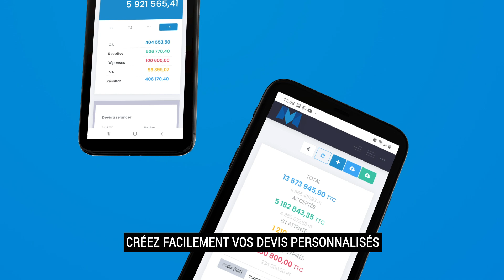Manageo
📢 Découvrez Manageo Maroc ! 🌟Manageo est la solution idéale pour les petites et moyennes entreprises. Grâce à notre plateforme intuitive, accédez à des fonctionnalités puissantes telles que le CRM, la gestion des ventes, les achats et bien plus encore. Simplifiez vos opérations et optimisez la gestion de votre entreprise avec un outil pensé pour répondre à vos besoins.🎥 Regardez notre vidéo promotionnelle pour en savoir plus sur comment Manageo peut transformer votre gestion quotidienne.